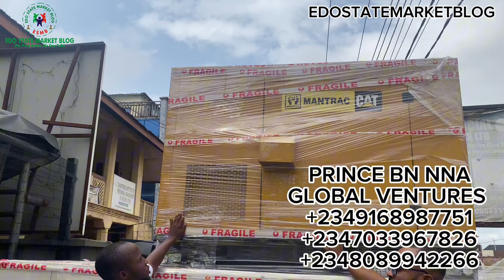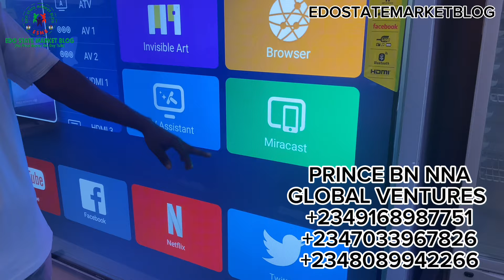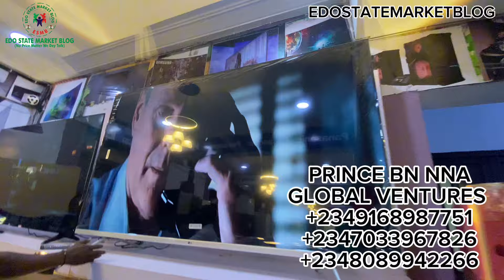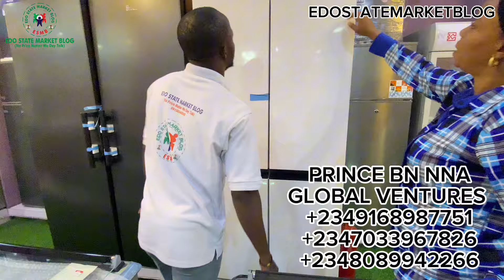The biggest electronics showroom in Edo state where you can buy all ur electronics cheap&affordable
Buy all your electronics with PRINCE BN NNA GLOBAL VENTURES the cheapest dealer in all electronics delivery nationwide